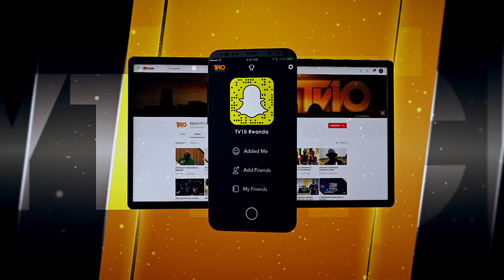TV10 ELECTRONIC ADRESS OFFICIAL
Motion designed by AFAZARI Parfait
made for TV10 RWANDA